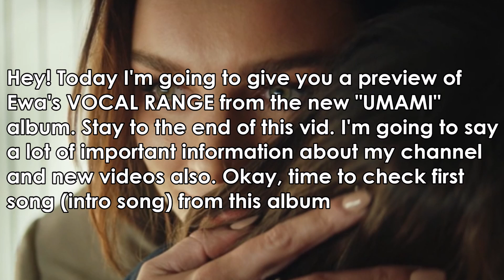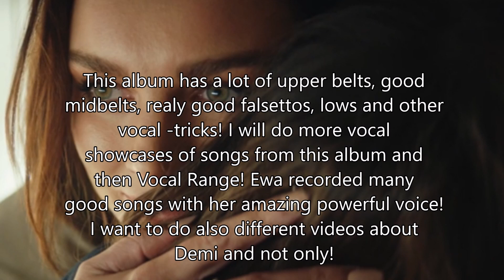|TEASER| "Umami" - EWA FARNA VOCAL RANGE!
I need 3 weeks to do Full Vocal Range of "Umami". In my opion this album is the best! She did many emotional and catchy songs with powerful vocals!
01. Umami
02. No nie
03. Na skróty
04. Ciało
05. Mała czarna
06. Luz
07. 2MIN (feat. Sofian Medjmedj)
08. Wersja 2.0
09. Szalona
10. Ross i Rachel
11. Smutna piosenka (BEST VOCALLY SONG EVER!)
12. Umamy Korzenie i Skrzydła
CHECK THIS ALBUM!